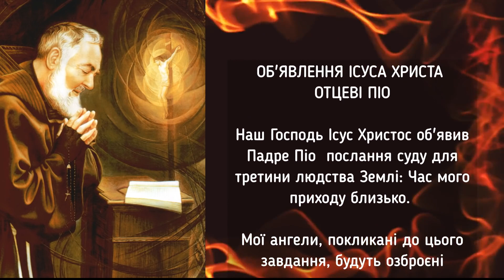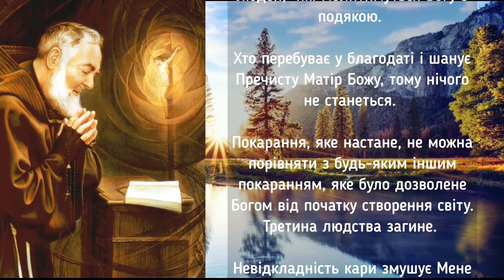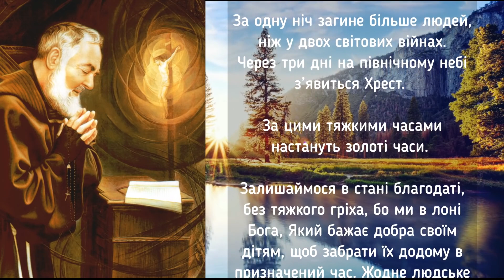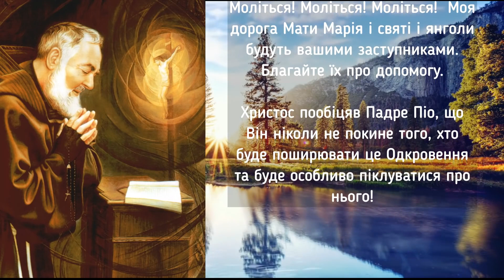ПРОРОЦТВО ПРО 3 СВІТОВУ ВІЙНУ ВІД ОТЦЯ ПІО ( ПОКАЖІТЬ ЦЕ ВІДЕО УСІМ КОГО ЗНАЄТЕ )